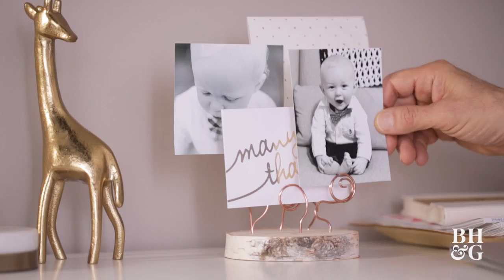Easy Wire Photo Holder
Display photos of friends and family in this DIY photo holder that's ready in minutes.